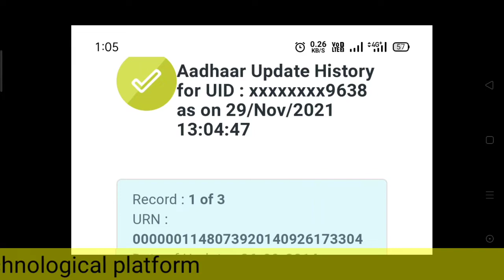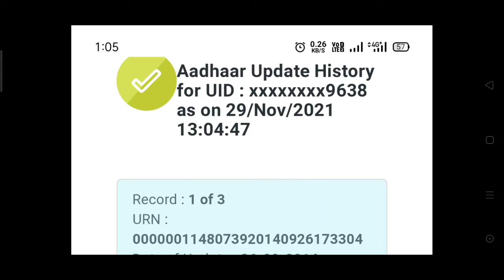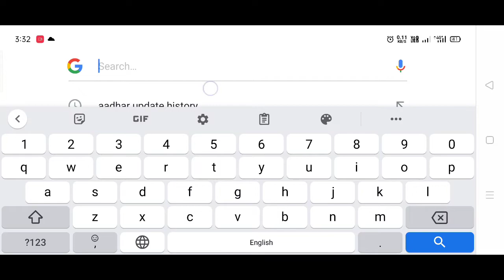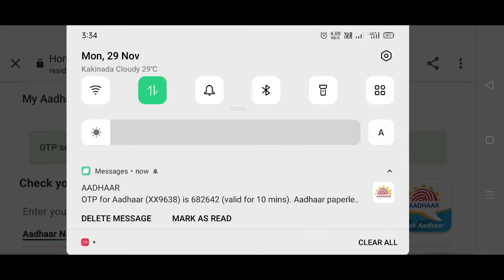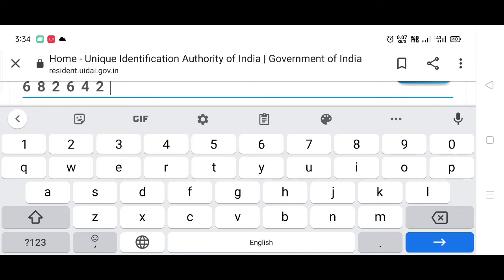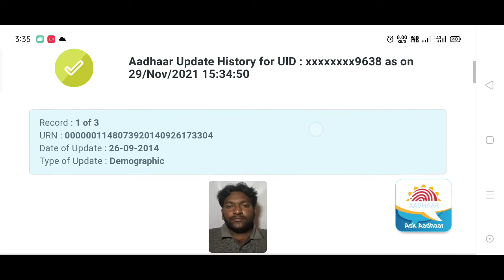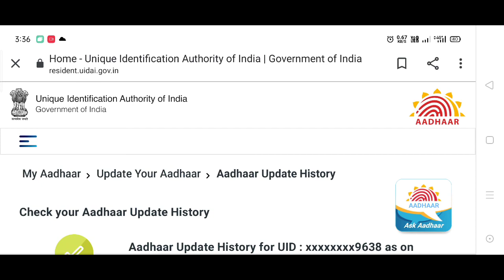Check your Aadhar update history in Mobile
How to check Aadhar update history? , world best tech